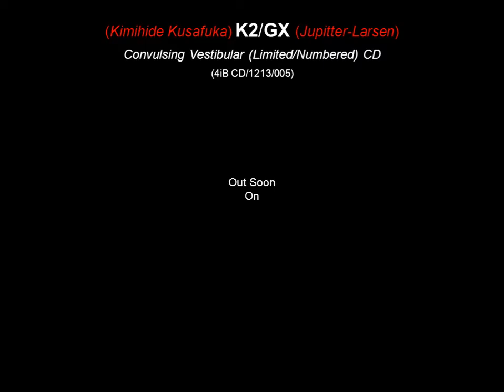K2/GX (Jupitter-Larsen) - Convulsing Vestibular CD Out Soon on 4iB Records